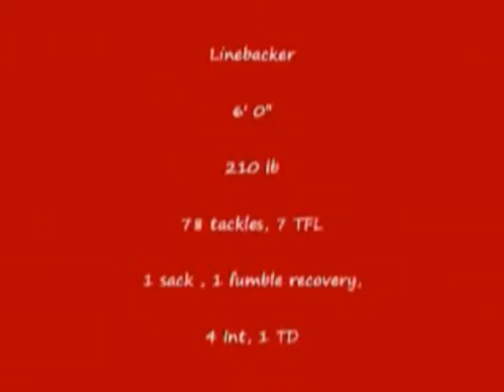Suli Tamaivena LB #35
Junior Highlights of Suli Tamaivena, LB #35 from Marysville-Pilchuck. AKA one of the STIX-N-PIX Twins. Class of 2011